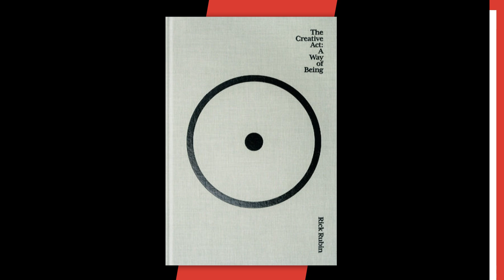Rick Rubin Says He “Knows Nothing About Music” - But Here’s Why Artists Pay Him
The legendary producer – whose genre-spanning career has included work with JAY-Z, Kanye West, Eminem, LL COOL J, Beastie Boys, Run-DMC and Public Enemy, as well as rock acts like The Red Hot Chili Peppers and Black Sabbath – said in an extensive interview with 60 Minutes that “barely” knows how to make music or even play an instrument.

Script Written By: Mackenzie Cummings-Grady
Video Edit: Alex Vasallo